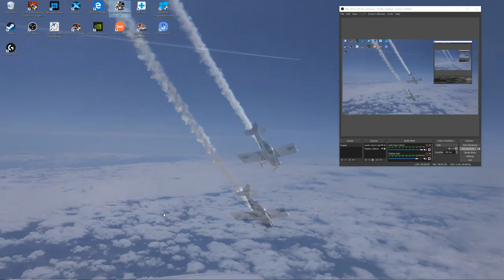Beyond the Baltic part 7